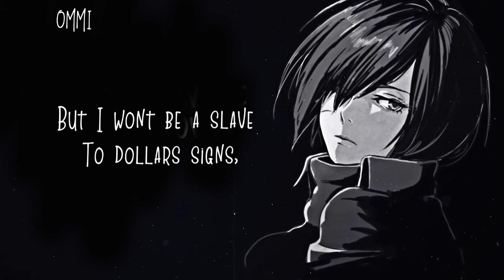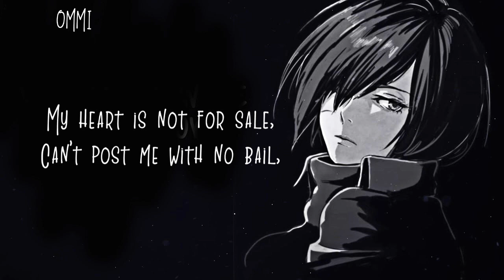「Nightcore」→ Diamond Tears ♪ (Deathbyromy) LYRICS ✔︎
►▬▬▬▬▬▬ ✘ SONG INFORMATION✘ ▬▬▬▬▬▬◄

☆ Name ➼ DIAMOND TEARS

☆ Artists ➼ DEATHBYROMY

☆ GENRE ➼ SAD POP

►▬▬▬▬▬▬ ✘SUPPORT ARTIST✘ ▬▬▬▬▬▬◄

► DEATH BY ROMY ❤

►  ORIGINAL SONG  ❤

►▬▬▬▬▬▬ ✘ INFORMATION✘ ▬▬▬▬▬▬◄

►▬▬▬▬▬▬ ✘ PROGRAMS USED ✘ ▬▬▬▬▬▬◄

►▬▬▬▬▬▬ ✘ DISCALIMER ✘ ▬▬▬▬▬▬◄

❤ TOM WALKER ❤

❤ GRANDSON ❤

►▬▬▬▬▬▬ ✘ TAGS✘ ▬▬▬▬▬▬◄

►▬▬▬▬▬▬ § LYRICS § ▬▬▬▬▬▬◄

Verse 1]
No sugar, no sugar, no baby,
I can't afford money making me crazy,
Go baby you can keep your savings,
Pack away your dollars for your sanity is caving, in,

[Pre-Chorus]
You think you're fine,
But I wont be a slave to dollars signs,
I'm my own best friend

[Chorus]
My heart is not for sale,
Can't post me with no bail,
I'm know you say you care,
But I don't mind you, so don't you mind
Cause I cry diamond tears,
I'm not afraid to fear
I lay down on my back,
Let em trickle down my ear

[Verse 2]
There's no hope for the best stream winning,
When it's a lottery for all of your sinning,
Is it wrong for me to hope you'd give in?
Give it all away so you can finally get to live it with me,

[Pre-Chorus]
You'll be just fine,
I'm my own love yeah

[Bridge]
Saw you at the stop sign,
It's clear you're not fine,
I know you debate me well,
See I don't get the punchline,
Heard you joke a third time,
Tell me who's the joker now?